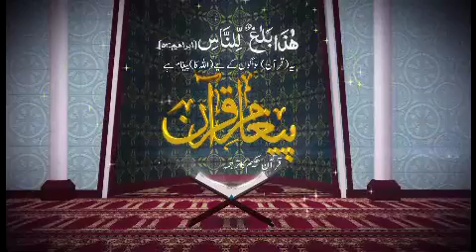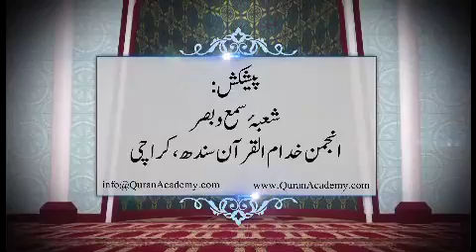QURAN I SURAH SAFFAT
BY ENGR NAVEED AHMED I SURAH SAFFAT